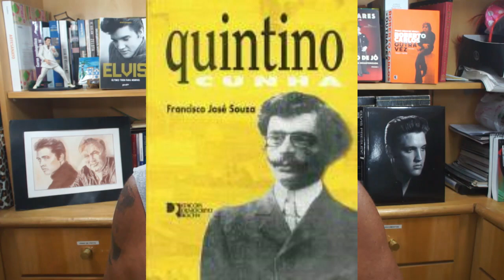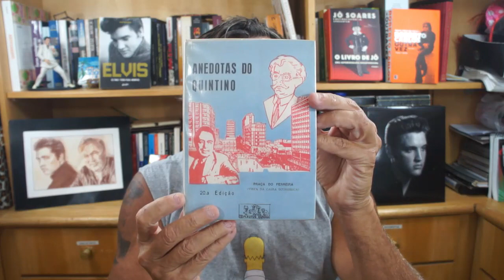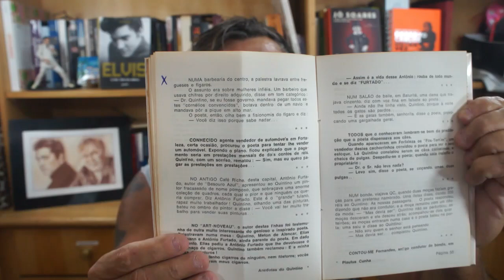NÃO GOSTO DE CORNO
O ÁUDIO QUE VIRALIZOU NA INTERNET